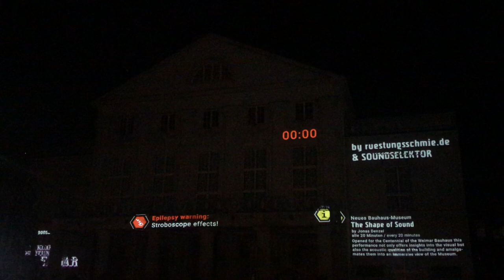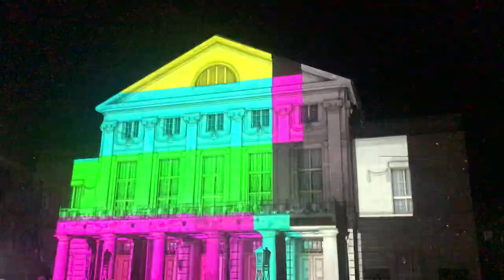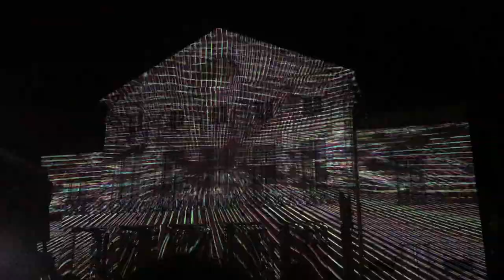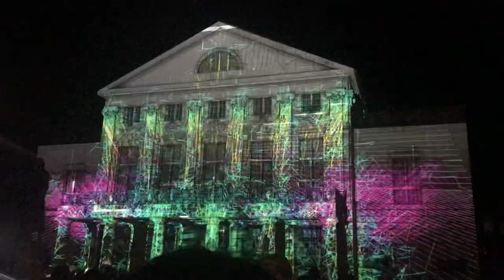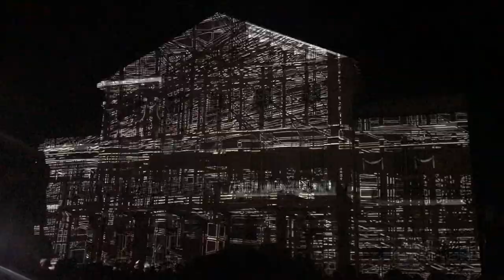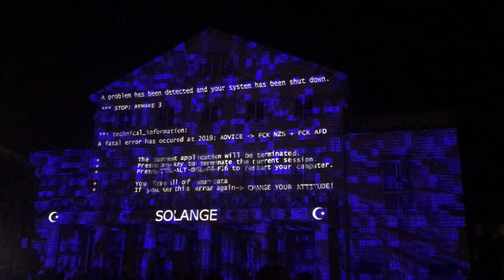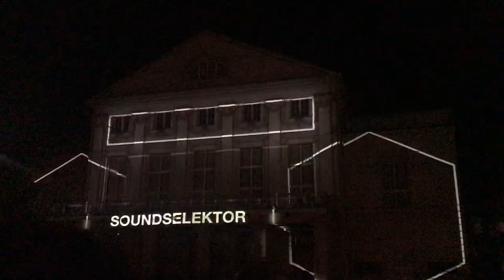Genius Loci Weimar 2019 - Theaterplatz